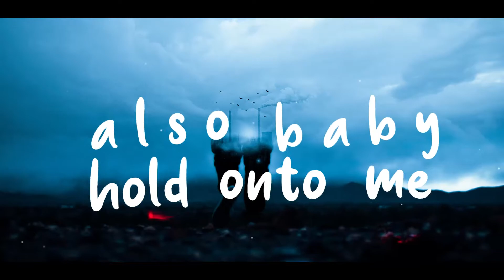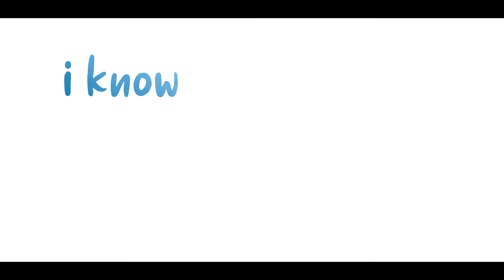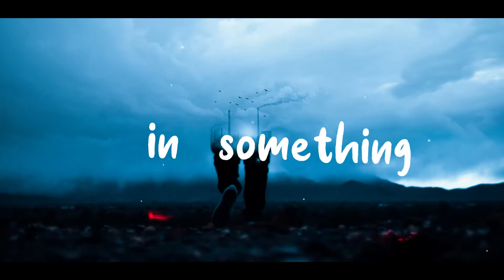Yordani D' Lassio, GeeKan - Hold Onto Me (Lyric Video)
We are glad to announce this beautiful track, made with a lot of feelings in it and a catching vocal, and effort from GeeKan and  Yordani.

Yordani D' Lassio "This idea came to my mind thanks to a special girl called Sophie, who has made my life completely different to good, and thanks to the love i feel for her"

Follow Yordani D' Lassio

Follow GeeKan

If you're interested in be promoted don't forget summit your demo.